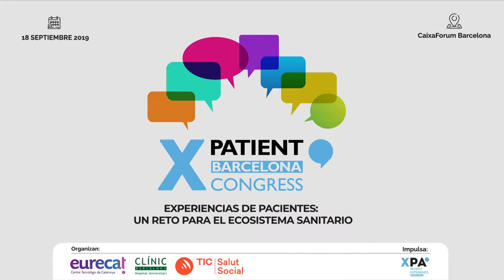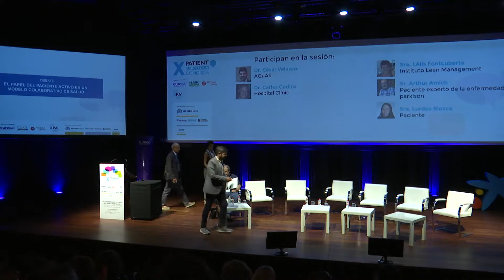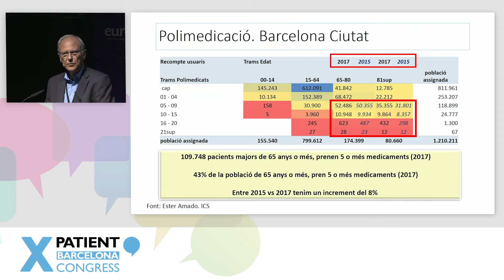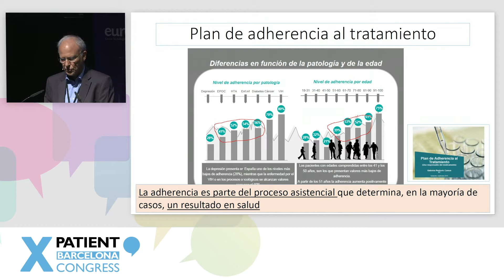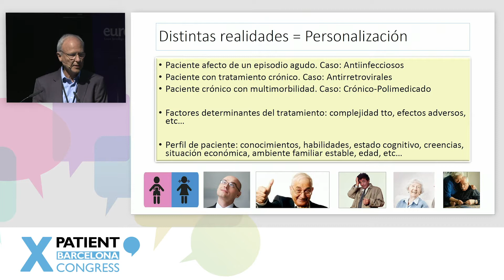XPatient 2019: El papel del paciente activo en un modelo colaborativo de salud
El modelo del paciente activo o empoderado requiere un contexto que garantice esta participación activa: información adecuada, tiempo de reflexión, interlocutor abierto a la deliberación, entre otras. En muchas ocasiones el problema no es el marco conceptual (el papel activo del paciente) sino el mundo real que permita llevar a la práctica esta implicación del paciente en las decisiones que afectan.

Han participado en el debate:

Dr. César Velasco
Director
Agencia de Calidad y Evaluación Sanitarias de Catalunya, AQuAS

Dr. Carles Codina
Servicio de Farmacia
HOSPITAL CLÍNIC

Participación de pacientes:

Sra. LAlis Fontcuberta | Paciente oncológico
Experta en metodología Lean
INSTITUTO LEAN MANAGEMENT

Sr. Artur Amich |
Paciente experto de la enfermedad de Parkinson

Sra. Lurdes Biosca
Paciente